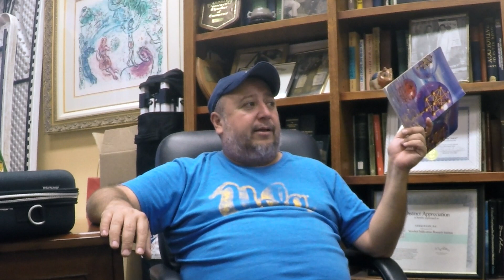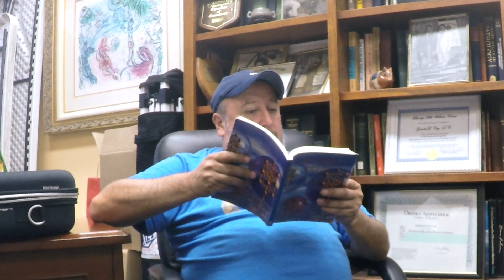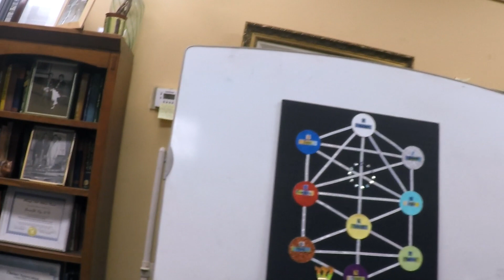El pilar del medio clase 21 parte 1 - #966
#966 El pilar del medio clase 21 parte 1
Estas clases son presentadas con permiso del expositor Dr. Carlos Macdonald, para mas informacion sobre sus clases y servicio visite sus canales en Youtube. abajo estaran las direcciones a donde ir.

Contactanos:
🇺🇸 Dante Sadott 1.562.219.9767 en